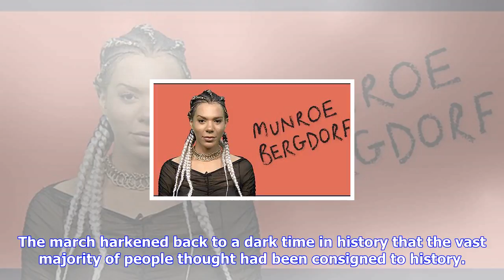Breaking News | Justin bieber is helping end racism | mtv uk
Justin bieber is helping end racism | mtv uk

Sunday, September 24, 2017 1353 Justin Bieber is using his voice to help stamp out racism. The Crown...